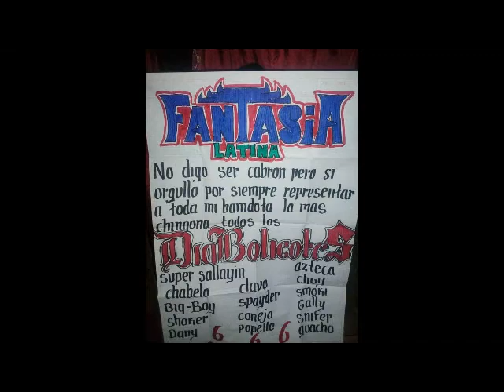la cumbia de berdolaga sonido fantasia latina san nicolas de los ranchos 25 02 2018